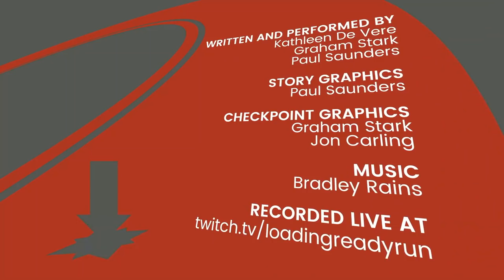CheckPoint 271 - Dead Bunnies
Stories on Second Life, Splatoon 2, Zelda, Warcraft tokens, and World of Tanks.